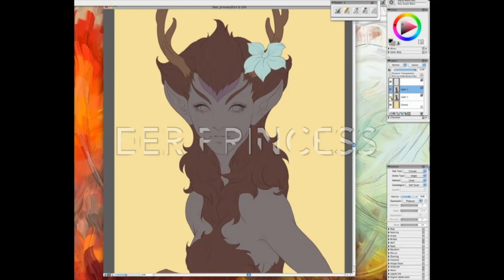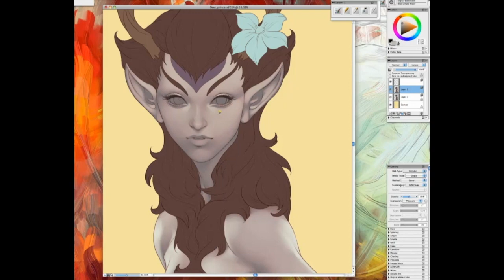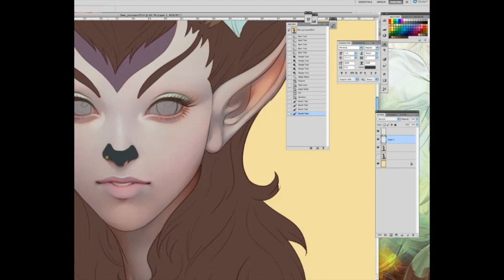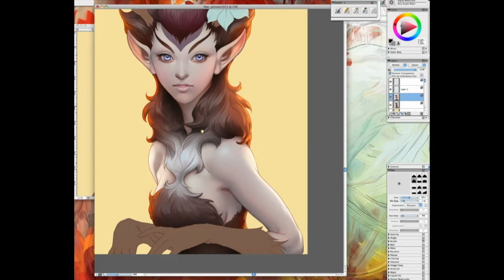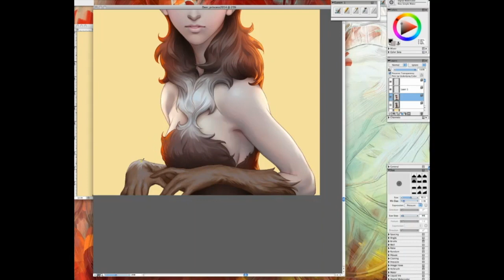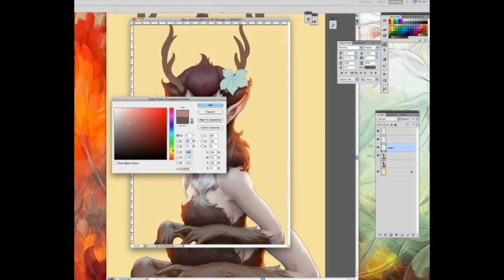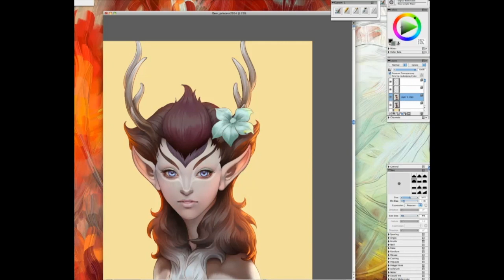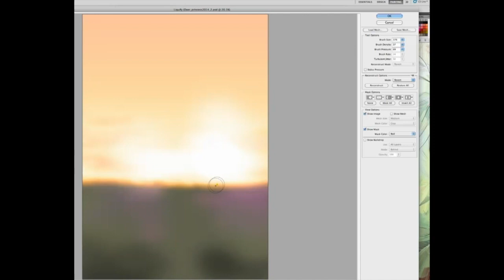Deer Princess Painting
A personal art piece done for last years Christmas. I chose a warm sunset lighting for this cos Singapore is summer all year even during Christmas! :)